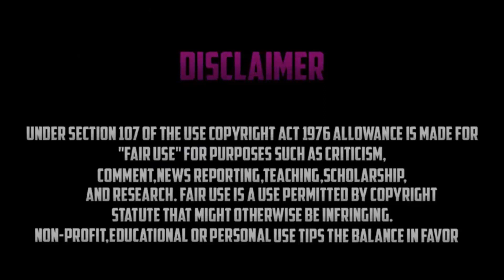JE SUIS DE RETOUR EN FORCE !👍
► VIDEO : JE SUIS DE RETOUR EN FORCE ! SODAPROD

 ► GO vers les 10k :) ♥ !!

★10K RÊVE DE FOU POSSIBLE SI TU PARTAGE !!?😍😍😍

► POUR JOUER AVEC MOI OU PARTICIPER DANS MES VIDEOS

PSN PS4 : SODAGTAMod
PSN PS4 Privé : SODAgaming_prod